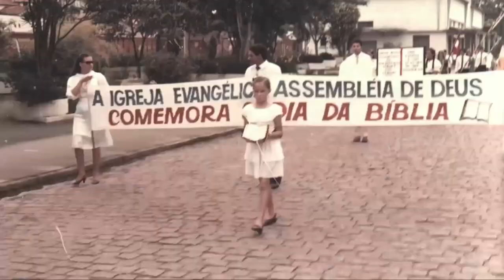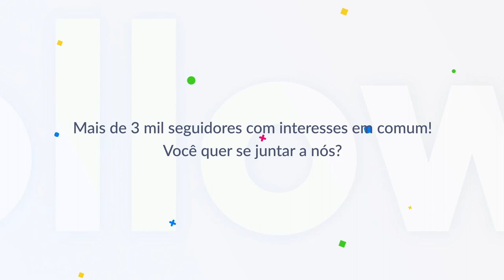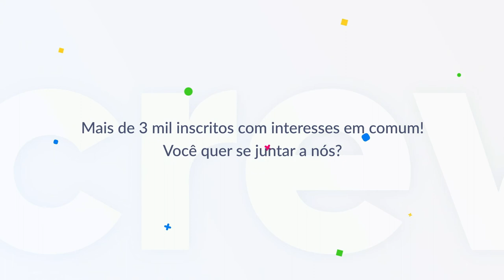A Palavra de Deus como chuva e neve - Pr. Claudio Caetano